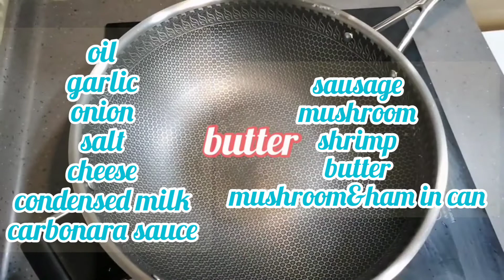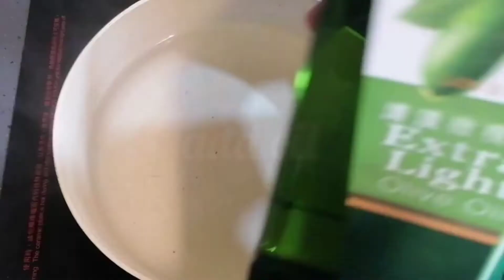SPECIAL CREAMY CARBONARA | BLESSED14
Vlog Title: SOECIAL CREAMY CARBONARA

INGR:
PASTA
MUSHROOM
SAUSAGE
DOLMIO CARBONARA SAUCE
SALT
OIL
GARLIC
ONION
CAMPBELLS CONDENSED SOUP
SHRIMP
CHEESE

PROCEDURE:
*CUT,WASH ALL INGR.
*BOIL PASTA FOR 9MINS AND SET ASIDE(DRAIN WATER)
*SAUTE ALL INGR. AND AFTER COOKED AND ADD DOLMIO SAUCE,CONDENSED MILK,CAMPBELLS SOUP,
AND ADD CHEESE.
*WHEN THE SAUCE BECOME THICK ADD THE BOILED PASTA,TOP W/CHEESE AND READY TO SERVE.

CHANNEL:
BLESSED14